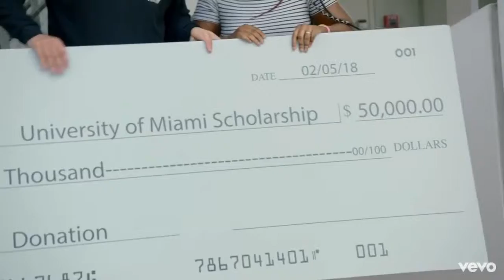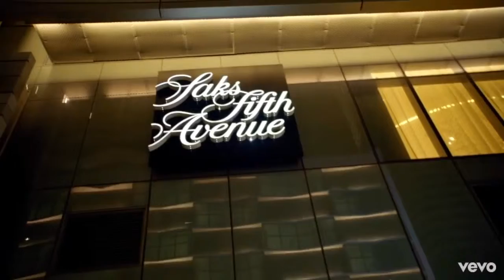Gods plan - Drake